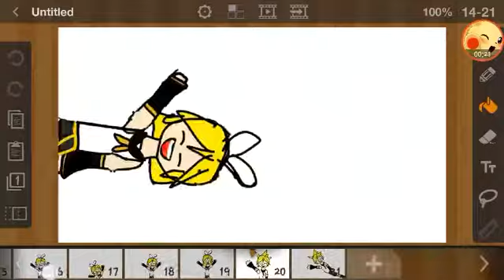say the p words wip